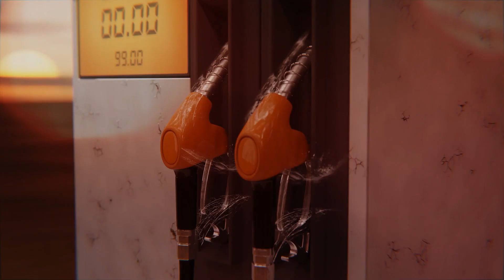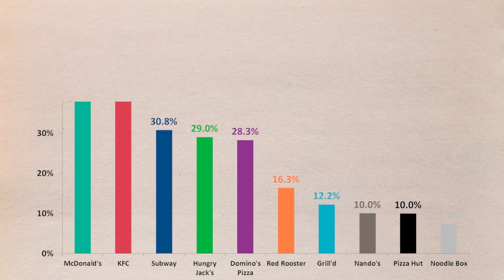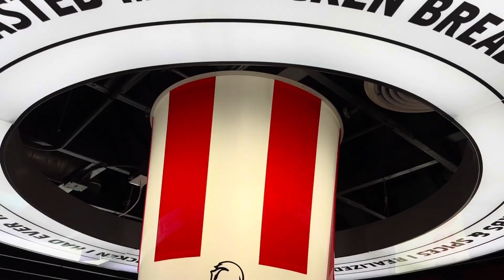🔥 The Untold Story of KFC: How It Became Finger-Lickin’ Good! 🍗"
Whenever you think of fried chicken, KFC is the first name that comes to mind. But have you ever wondered how it all started? 🤔

This is the incredible story of Colonel Sanders, a man who never gave up despite facing rejection over 1,000 times before finding success. His self-belief and relentless persistence turned a simple fried chicken recipe into a global fast-food empire worth billions! 💰

💡 How Self-Belief Made Him a Millionaire – The Inspiring Story of Success!
Colonel Sanders was already in his 60s when he finally found success with KFC. His story is proof that self-belief, resilience, and never giving up can turn dreams into reality. If you've ever faced failure or setbacks, his journey will inspire you to keep going! 🚀

In this video, we uncover:
✅ The real story behind KFC’s success
✅ How Colonel Sanders built an empire from scratch
✅ The famous 11 herbs and spices secret recipe
✅ How KFC became a global fast-food giant
✅ The marketing genius behind the 'Finger-Lickin’ Good' slogan